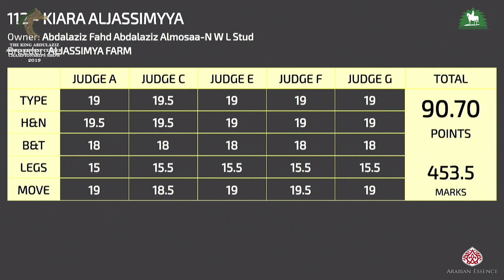N 113 SABHA AL MUAWD KAAHC 2019 Fillies 2 Years Old Class 2C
2019 KING ABDULAZIZ ARABIAN HORSE CENTER SHOW - Fillies 2 Years Old (Class 2C)